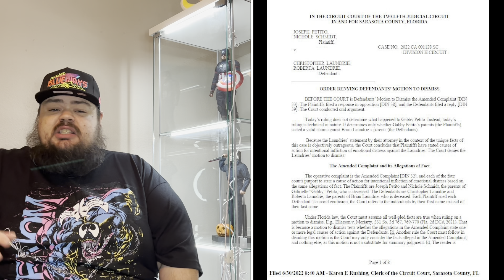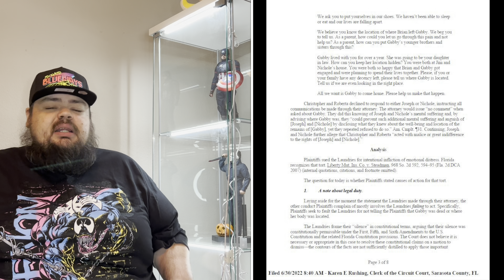DENIED! Brian Laundrie Parents In BIG Trouble | Gabby Petito LAWSUIT Moving Forward !!!